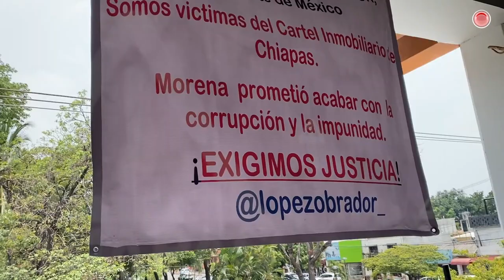Crece el mega fraude inmobiliario en Chiapas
Alerta Chiapas le dio a conocer en enero del mega fraude inmobiliario que se está cometiendo en Chiapas y cuyos responsables no han enfrentado a la ley.